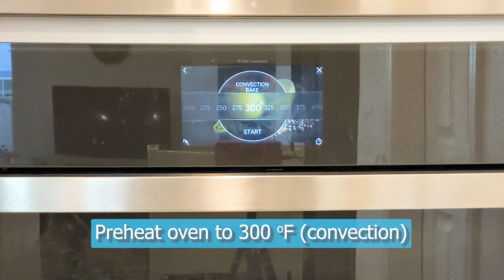Braised Oxtail Pasta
Let's make tender braised oxtail, slow-cooked to perfection in rich red wine and savory beef stock, then paired with silky Tagliatelle pasta. This hearty, flavorful dish is perfect for cozy family dinners or to impress guests on special occasions. Treat yourself to an unforgettable meal!

Ingredients:

***Braised Oxtail:
5 pounds oxtails
2 tablespoons vegetable oil
1 tablespoon tomato paste
1 large onion, diced
4 cloves garlic
2 celery stalks, chopped
3 medium carrots, chopped
1-2 chili peppers, chopped (adjust to taste)
1 tablespoon smoked paprika
1 tablespoon oregano
1 bottle red wine
4 cups beef stock
2 bay leaves

***Pasta:

6 ounces Tagliatelle pasta
1 tablespoon extra virgin olive oil

***Garnish:
Freshly grated Parmigiano-Reggiano cheese
Fresh Italian parsley, chopped